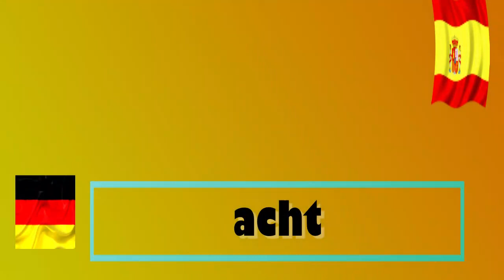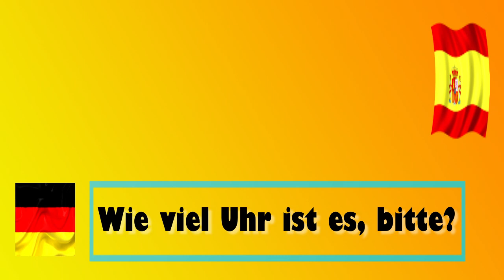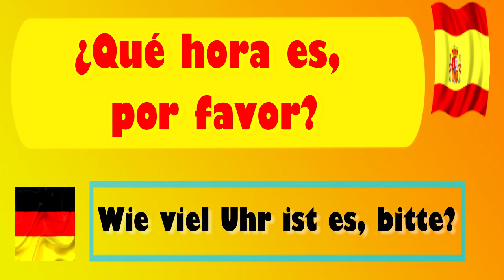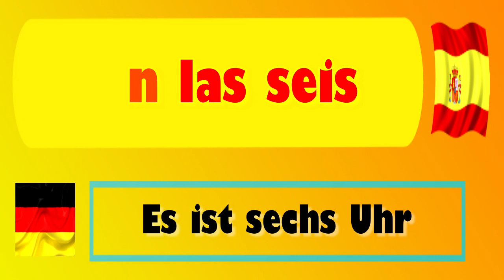Spanisch lernen | Deutsch und Spanisch | Für Anfänger: 8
Lernen Sie kostenlos Spanisch mit Spanischunterricht, der Grammatik, Aussprache, Wortschatz, Tipps und Tricks sowie kulturelle Aspekte abdeckt. Mein Spanischunterricht ist für alle Spanischniveaus und basiert auf meiner Leidenschaft für spanische Kultur, Sprache und Unterricht. Ich möchte Sie zuversichtlich machen, Spanisch zu sprechen, Sie ermutigen und Ihnen alles bieten, was Sie brauchen, um Ihren Traum vom Sprechen von Spanisch zu verwirklichen. Egal, ob Sie sich entschieden haben, in Ihren Träumen Spanisch zu lernen, Ihre Spanischprüfung nicht bestanden haben oder mit Ihren spanischen Freunden kommunizieren möchten oder bald in ein spanischsprachiges Land reisen und Angst haben, weil Sie nur wissen, wie man sagt! Ollá! ... du hast den richtigen Ort gefunden